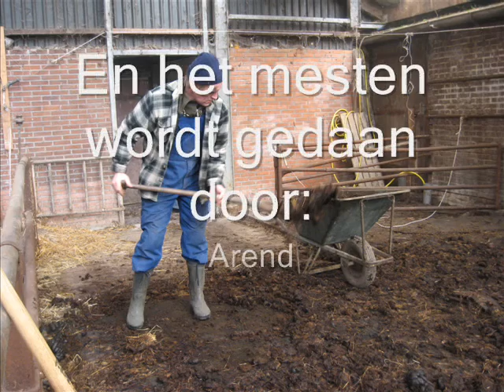Op de boerderij, 22 maart 2009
Paarden weer naar buiten op 22 maart j.l